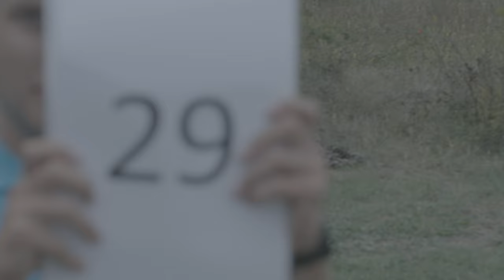P1 FK 29 Rafal PRZYBYLAK